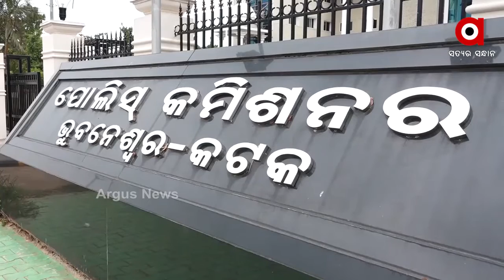ରାଜଧାନୀରେ ନାବାଳିକାଙ୍କୁ ଗଣ ଦୁଷ୍କର୍ମ ପ୍ରସଙ୍ଗ ।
ଭୁବନେଶ୍ୱର ଗଣଦୁଷ୍କର୍ମ ମାମଲାରେ ହସ୍ତକ୍ଷେପ କଲେ ରାଜ୍ୟ ମହିଳା କମିଶନ । ଘଟଣାର ତଦନ୍ତ ନେଇ ଭୁବନେଶ୍ୱର ଡିପିସିଙ୍କୁ ରିପୋର୍ଟ ମାଗିଛନ୍ତି ମହିଳା କମିଶନ । ଏହାସହ ଉକ୍ତ ଘଟଣାରେ କଣ ପଦକ୍ଷେପ ନିଆଯାଇଛି ସେ ସମ୍ପର୍କରେ ଜଣାଇବାକୁ ନିର୍ଦ୍ଦେଶ ଦେଇଛନ୍ତି ଶିଶୁ ଅଧିକାର କମିଶନ । ଅନ୍ୟପଟେ ଏହି ସମ୍ବେଦନଶୀଳ ମାମଲାରେ ତଦନ୍ତର ବିଭିନ୍ନ ଦିଗକୁ ନେଇ ପ୍ରତିକ୍ରିୟା ରଖିଛନ୍ତି ପୂର୍ବତନ ପୋଲିସ ଡିଜି ସଞ୍ଜୀବ ମାରିକ ।